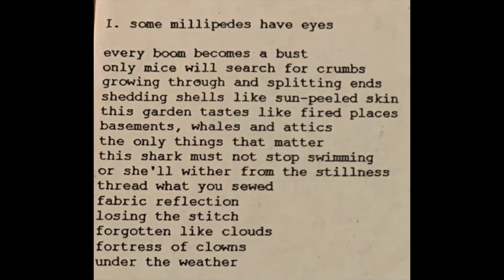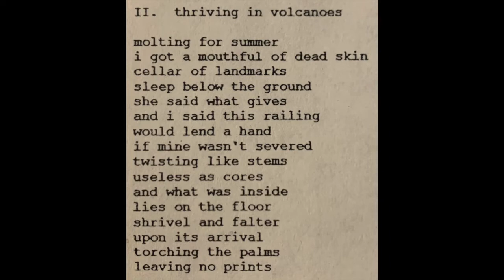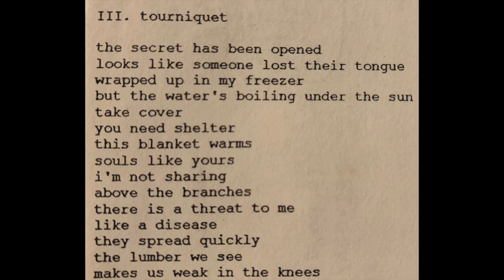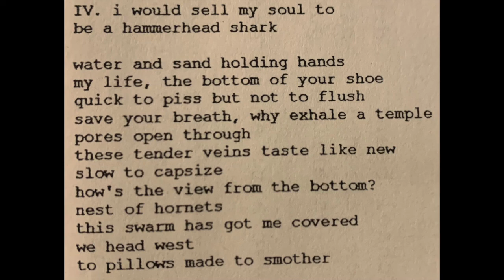Logs - "Demo" - (2007)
Tracklist:
A1. 00:01 - 01:58: Some Millipedes Have Eyes
A2. 01:59 - 03:50: Thriving In Volcanoes
A3. 03:51 - 06:05: Tourniquet
A4. 06:06 - 08:02: I Would Sell My Soul To Be A Hammerhead Shark

Note: This is a direct recording from cassette tape #36/50, which was 15 years old at the time and had been rolling around in my '98 Chevy Malibu for years. The sound is not great and all the songs featured here can be found elsewhere on the internet with much better fidelity.

Info On This Tape:
-The songs on this cassette are also available on a jointly released 7" from Pure Pain Sugar and Denovali Records.

***In no way do I profit from this video being on youtube, nor will I ever profit from this video being on youtube. I wanted to give this entire album a home on the internet for fans like myself to enjoy while the cassette tape is still intact.